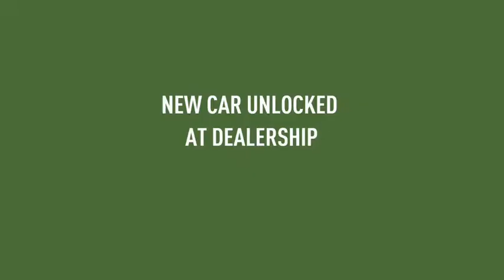Defeated Lina Navarro - Need For Speed Payback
This is basically my final mission for Need For Speed Payback.  All I have to do is defeat Lina Navarro in the Outlaw Rush race and the trophy is mine.

N2SC4R
WhatiFRacing
RealRadman